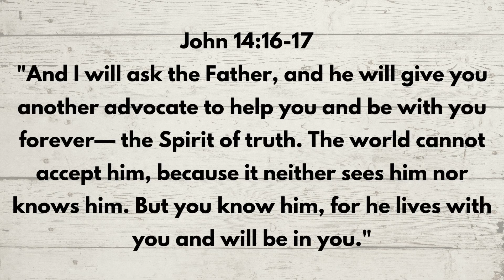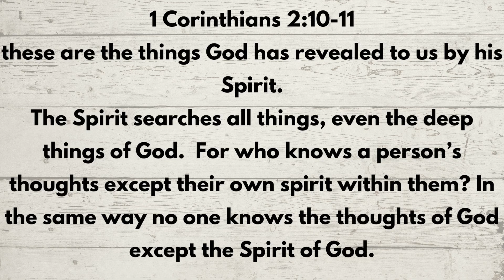Is the Holy Spirit God?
Dive into the fascinating topic of the Holy Spirit's identity as we explore the question: Is the Holy Spirit God? In this video, we delve into the biblical teachings, theological discussions, and historical perspectives surrounding the nature of the Holy Spirit. Join us on this enlightening journey as we seek to deepen our understanding of the divine presence in our lives.

Your questions are also welcome in our comment section.